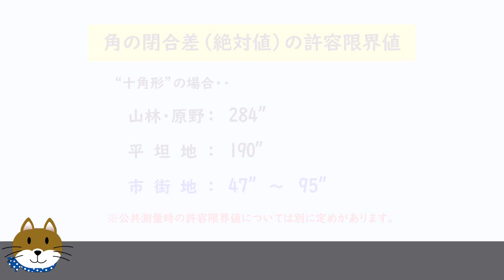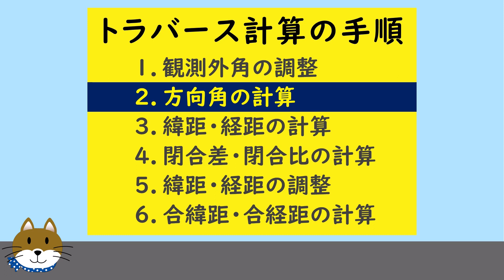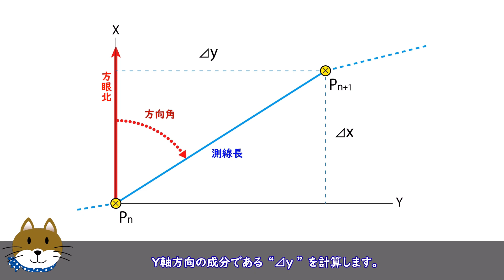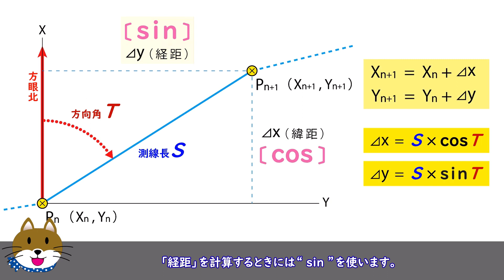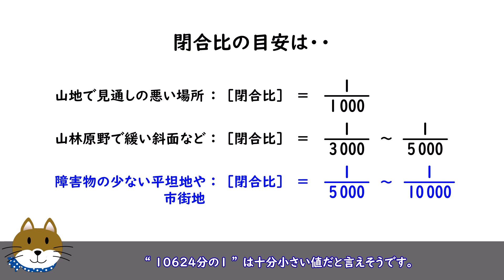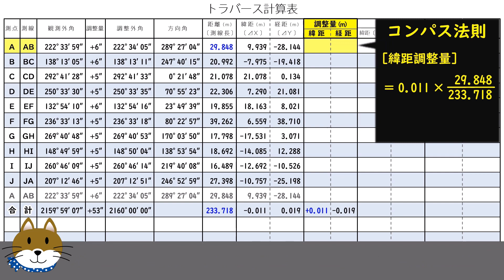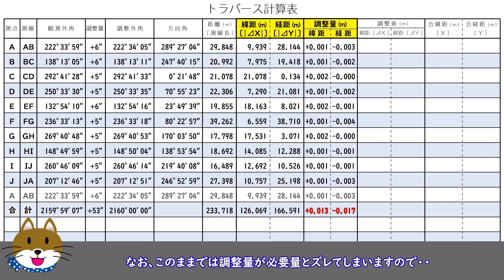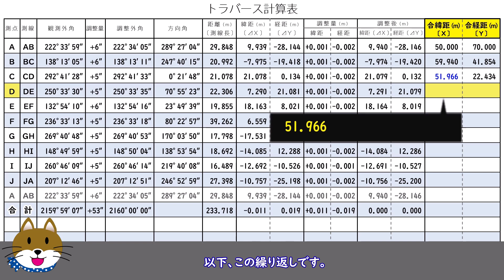【ゆっくり測量 File314】トラバース計算 地図のはなし［特別編］for測量学および実習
※この動画の作成には「ゆっくりムービーメーカー」を使用しています。